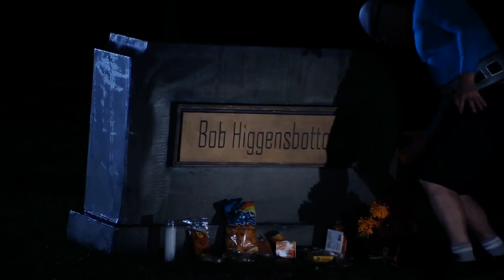The New Aquabats Movie